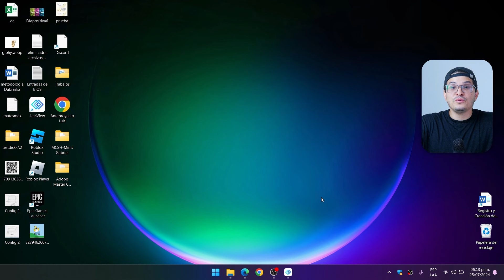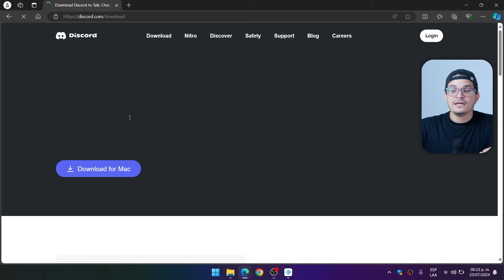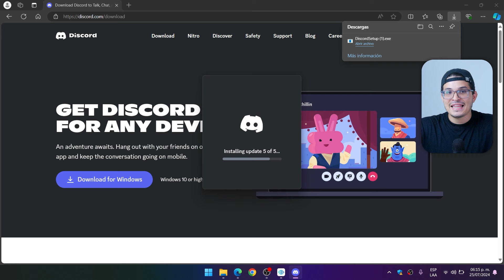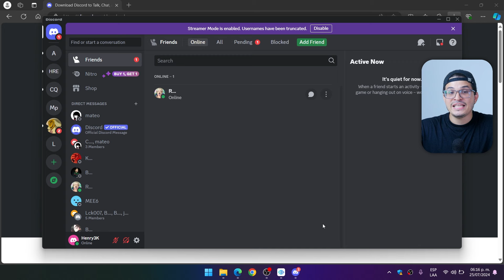¿Cómo BAJAR DISCORD para PC? - ✅Descarga el programa de forma sencilla 📲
¿Quieres saber cómo bajar Discord para PC de forma rápida y segura? ¡Estás en el lugar correcto! En este video te enseñaré paso a paso cómo descargar e instalar Discord en tu computadora para que puedas conectarte con tus amigos y disfrutar de tus juegos favoritos sin problemas. Sigue estos simples pasos y únete a la comunidad de Discord. 🚀💻🎮